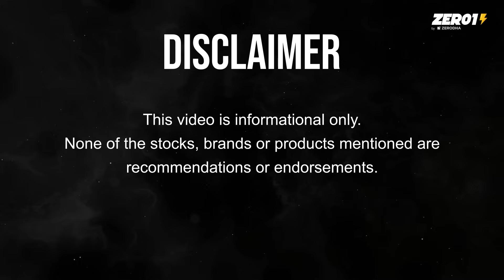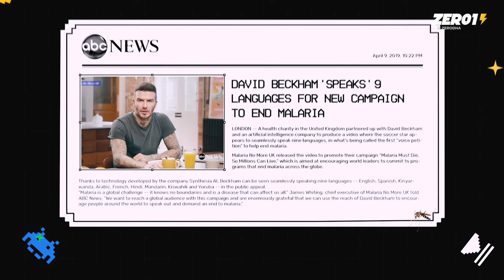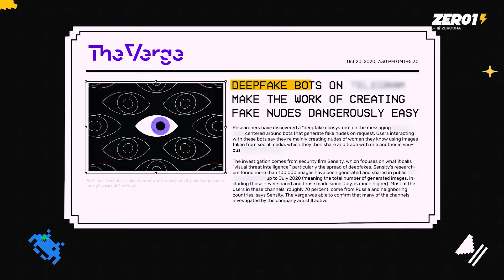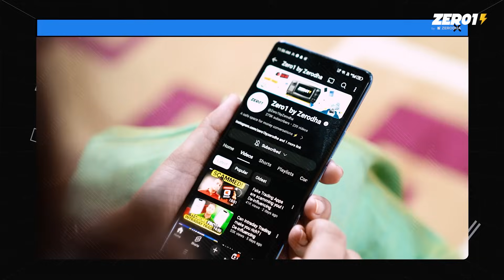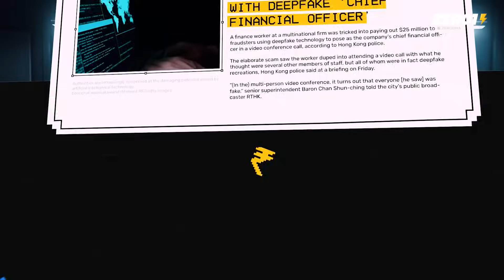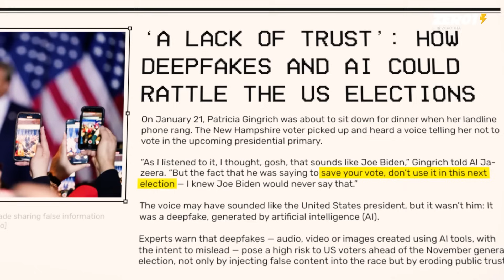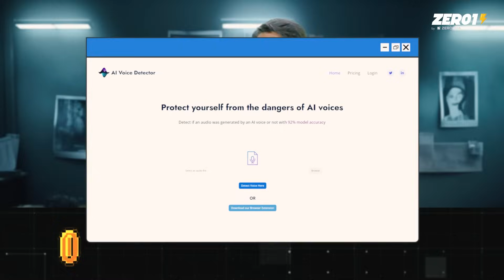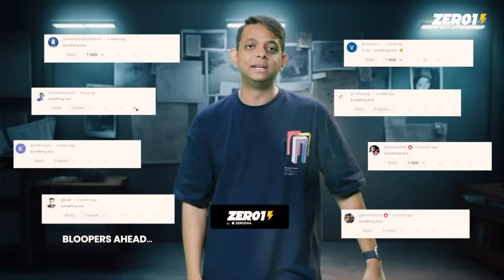Exposing the AI Influencer Scam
We created a deepfake video of Prateek and shared it across our office. Some people in our office actually believed that fake video.

And that’s the scary thing. Deepfakes are spreading like wildfire throughout the internet and the lines between what’s real and what’s fake are getting blurred.

That’s why in this video, we want to tell you about deepfakes and the problems and scams that are happening due to them.

At the end of this video, we’ll also tell you how to spot deepfakes.

Happy watching :)

0:00 - Let’s begin
2:48 - Spot the difference
3:26 - History of deepfakes
5:01 - Why do deepfakes look real?
6:07 - Problems with deepfakes
13:10 - How to spot a deepfake?
15:26 - Bloopers